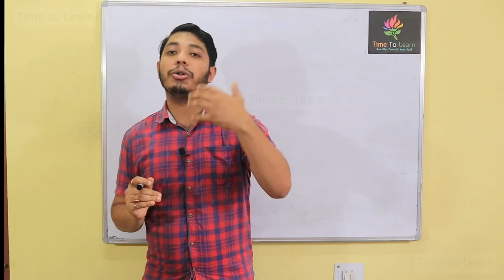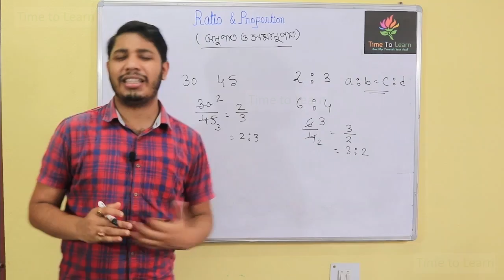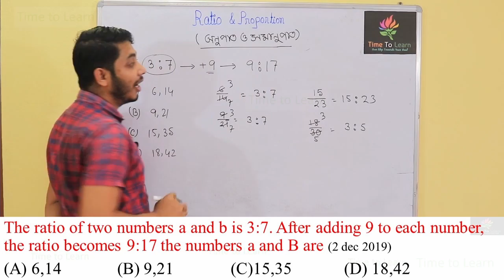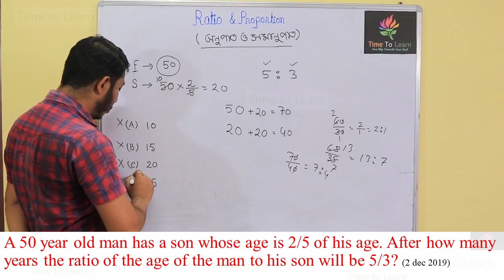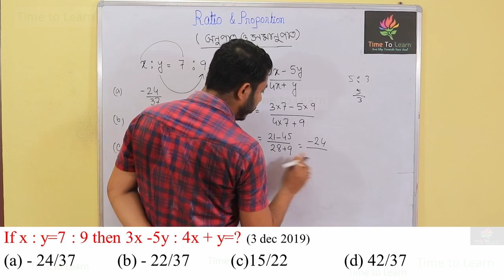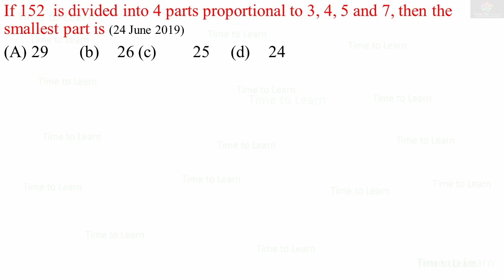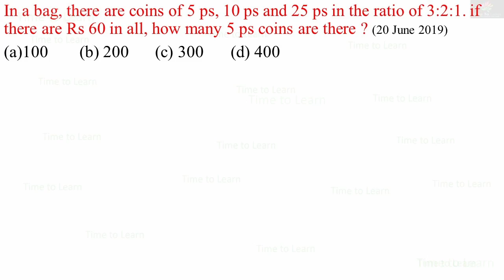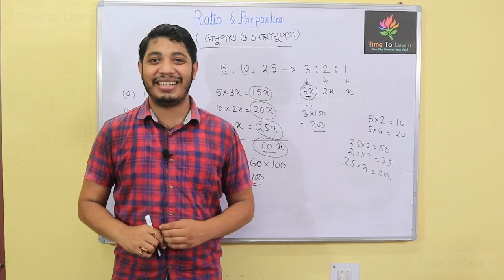NTA UGC NET Paper 1 Mathematical Reasoning in Bengali : অনুপাত ও সমানুপাত । Ration and Proportion